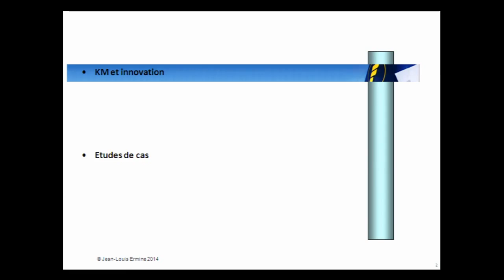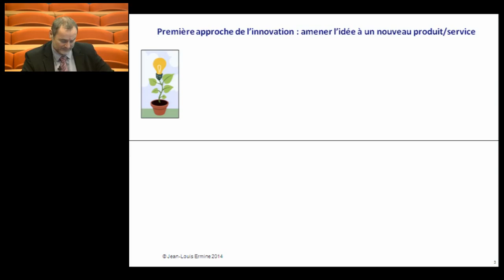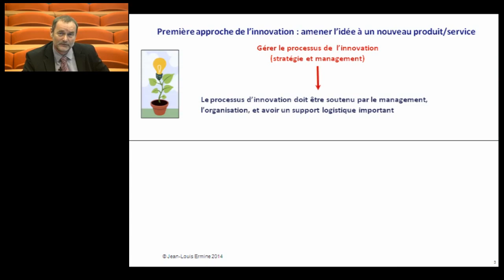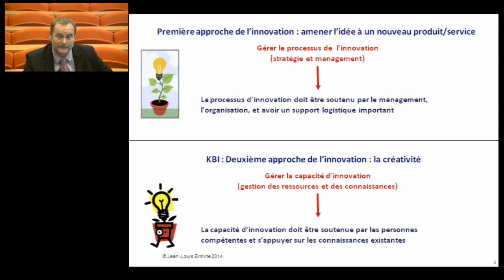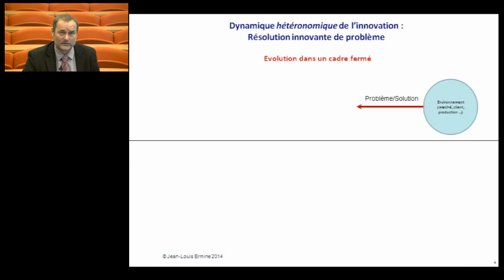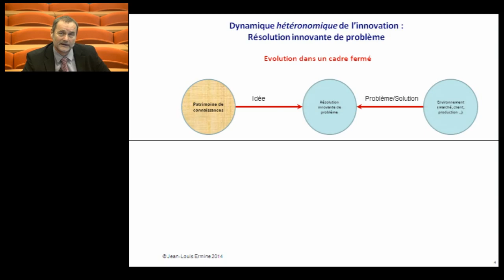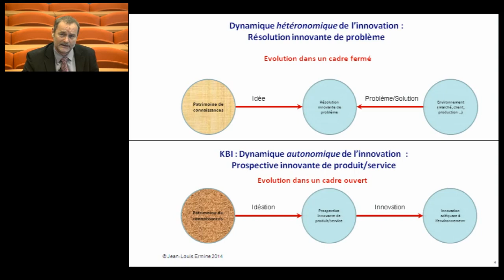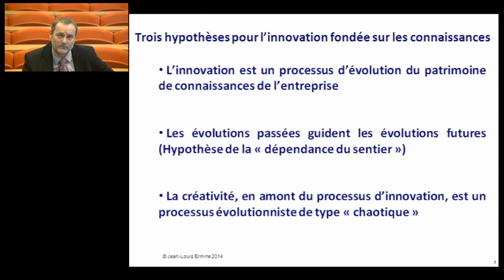J-L Ermine, Cours de Knowledge Management, Module 4 Partie 1